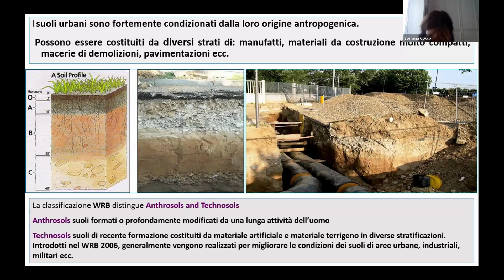Seminario: Verde & Cemento | Stefania Cocco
Seminario: Verde & Cemento.Aspetti e qualità del vivere urbano
14 Giugno 2024, OnLine
Stefania Cocco | Università Politecnica Marche
Foresta urbana sopra e sotto il cemento